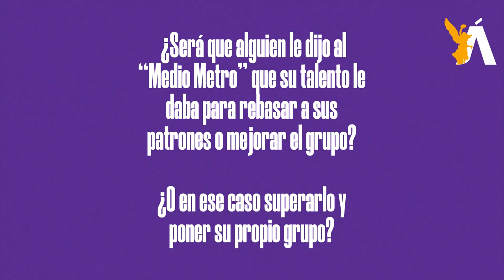CaBayodeTroya l Cómo nos gusta el circo del “Medio Metro”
En redes sociales, se ha visto un circo mediático de un muchacho bailarín de baja estatura (sin menosprecio a los hermanos bajitos), con vestimenta del Chavo del 8, y un sonidero que tanto gusta a la gente de fiestas de calle, en donde el ambiente lo pone además de la gente el locutor.

En fin, se da un buen momento y espectáculo para todo el que gusta ir al ritmo del momento. Pero resulta que el llamado “Medio Metro”, siendo el bailarín impulsado por el locutor y el grupo, antes no tenía ni la fama ni la plataforma, y decide salirse por creer que puede ser mejor en otro lado, y eso es válido.